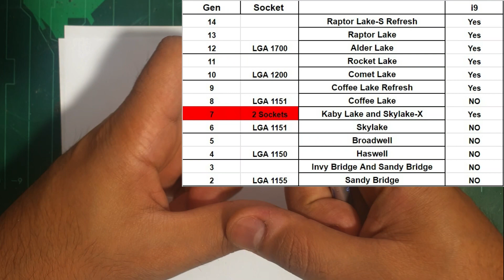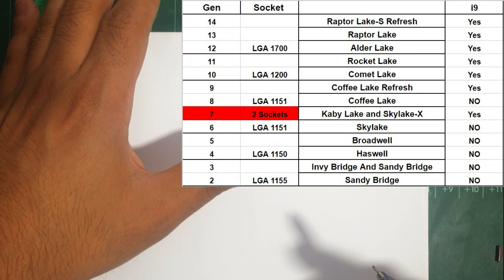ارقام معالجات إنتل: اعرف البروسيسور جيل كام و يتعملو كسر سرعة